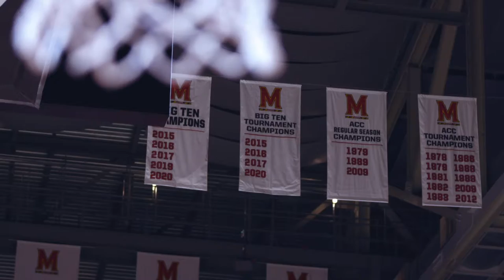No. 12 Maryland vs No. 19 Indiana: Cinematic Recap